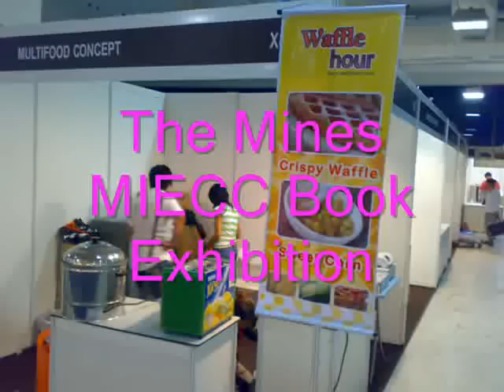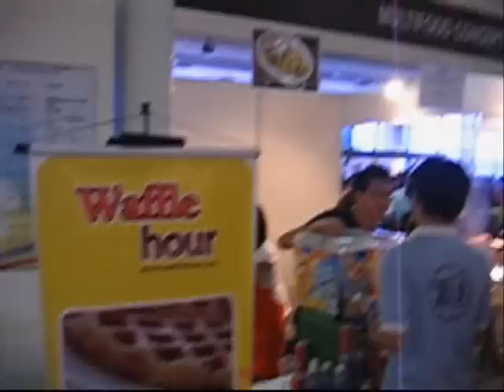waffle hour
Waffle hour will Conducting continuous R&D and introduce new offerings & variety from time to time, comes out new and unique branding in Food and Beverage.